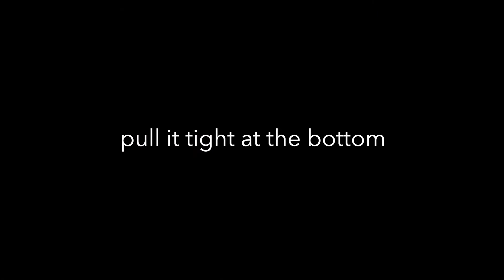KLETTPACK carry belt for Longboard, eBoard, Snowboard EN (HD 1080p) unique shoulder strap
KLETTPACK is a Wiesbaden invention. First thought by fathers for families, then further developed for everything that is difficult to transport. A unique shoulder strap for family, vacation, hobby & work.

In this video you can see how easy it is to use the KLETTPACK with longboards, as well usable for any kind of other boards. ( you need the additional board strap )

Many more application examples in other videos on Youtube.